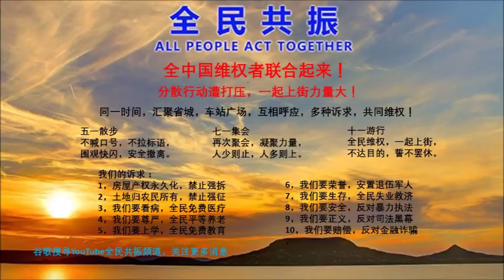全民共振：总结五一，向七一和十一进发！（一平论政48）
全民共振分三步，五一热身练兵，七一聚集待机，十一争取决战。五一目标初步达成，但也有很多改进空间。向七一和十一进发，需要在哪些方面加强？